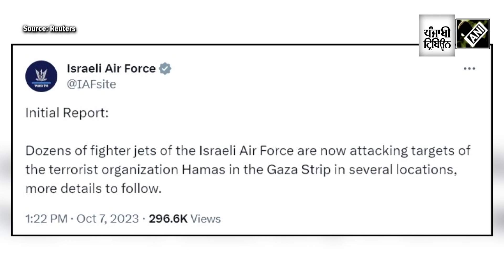‘Not an operation, not a round, but at war’: Israeli PM Netanyahu declares mass army mobilization